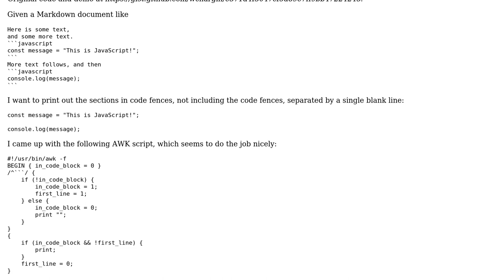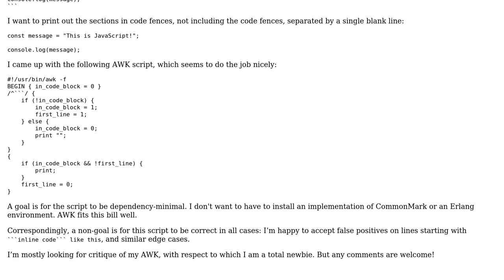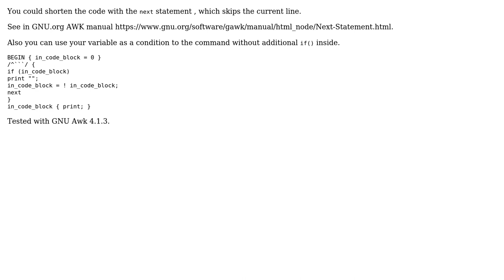Print code-fenced sections of a Markdown document (3 Solutions!!)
Print code-fenced sections of a Markdown document

With thanks & praise to God, and with thanks to the many people who have made this project possible! | Content (except music & images) licensed under CC BY-SA | Music | Images & others | With thanks to user wchargin user Roland Illig user oliv user CiaPan and the Stack Exchange Network Trademarks are property of their respective owners. You are responsible for your own actions.